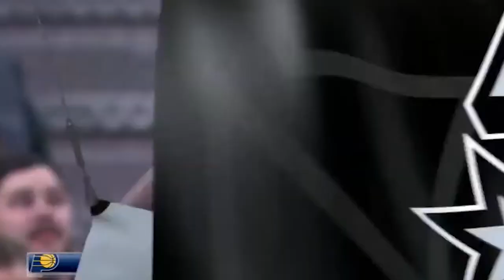BORIS DIAW - CAPITAN BABAC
Per funzionare bene e non avere problemi, una macchina deve avere tutti gli ingranaggi al loro posto e ben oliati, altrimenti il rischio di incepparsi o, ancor peggio, di rompersi è dietro l'angolo.
Nello sport, le squadre sono come macchine ed i giocatori sono tutti gli ingranaggi che la compongono. Per andare a massima potenza devono girare tutti all'unisono e se anche uno solo di questi si ferma, la macchina non andrà più come prima. Magari può continuare a funzionare, ma non al massimo. Se un ingranaggio è sbagliato, la macchina non funziona sin da subito e difficilmente riuscirà a funzionare in futuro, a meno che l'ingranaggio non venga modificato o a meno che non sia il comandante della macchina ad adattarsi all'ingranaggio e modificare il resto.

Tranquilli, non intendo parlarvi in modo criptico per tutto il video, ma questa è l'introduzione che mi ha spinto a creare una nuova serie: GLI INGRANAGGI.

Si tratta di una serie che tenta di mettere in luce quei giocatori, quei role players, decisivi per la vittoria del titolo da parte della propria squadra ma mai adeguatamente incensati.
Giocatori senza i quali il titolo probabilmente non sarebbe arrivato. Giocatori di sistema, poco appariscenti ma essenziali proprio per farlo funzionare, quel sistema.
Esattamente come dei piccolissimi ingranaggi, oscurati da quelli più grandi e visibili, ma essenziali allo scopo.

Ovviamente il proseguo della serie dipenderà dal riscontro che avrò a questo primo video, quindi... Datemi feedback, commentate, fatemi capire se apprezzate o meno!

Si parte da BORIS DIAW!

RESTA IN CONTATTO CON ME TRAMITE I SOCIAL!